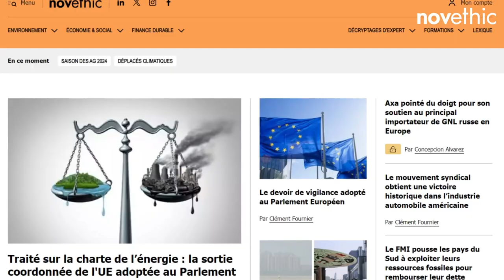1 min chrono | Pourquoi les acteurs économiques doivent intégrer la biodiversité à leur activité ?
Les acteurs économiques sont de plus en plus invités à rendre compte des dépendances et des impacts de leur activité sur la biodiversité.

Myriam MENIF, analyste finance durable, nous explique pourquoi les acteurs économiques doivent intégrer la biodiversité à leur activité dans ce nouvel épisode d'1 Min Chrono.

Vous avez une question sur la transition écologique et sociale, la finance durable ou même les tendances de la RSE ? N'hésitez pas à nous la transmettre en commentaire. Nos experts y répondront avec plaisir !

Vous souhaitez en savoir plus ? N'hésitez pas à suivre nos formations